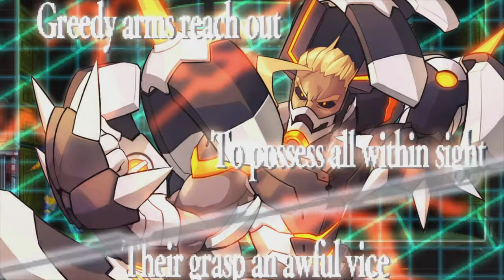Carrera "The Magnetic Avarice" Boss Fight - PS5 Azure Striker Gunvolt